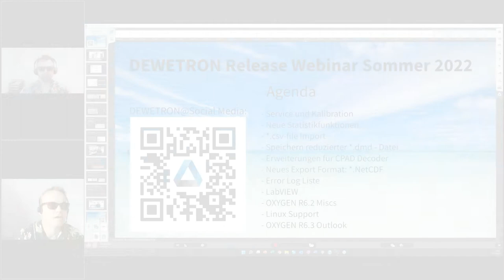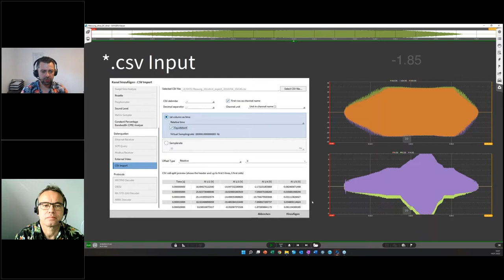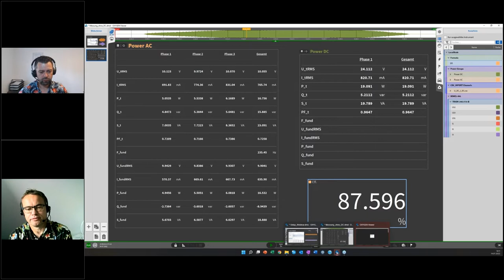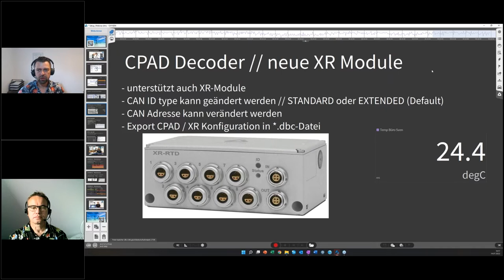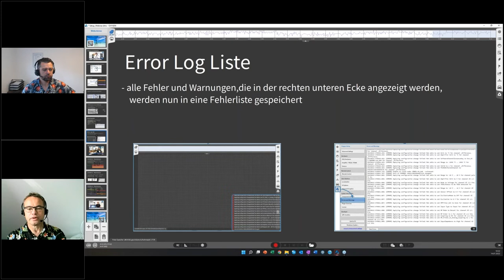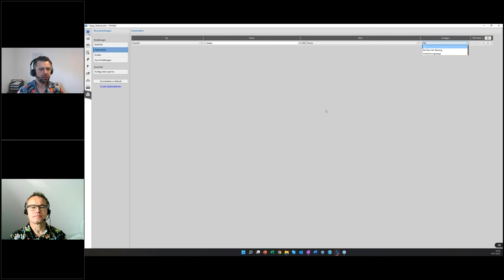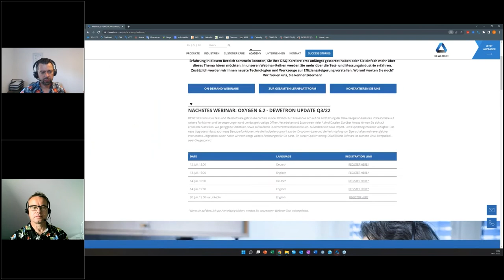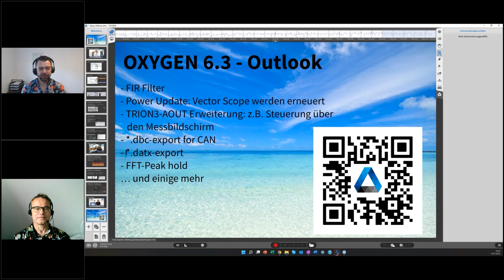OXYGEN 6.2 - DEWETRON Update Q3/22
🚀 OXYGEN 6.2 🚀 Die neue Version unserer intuitiven und benutzerfreundlichen Messsoftware zur optimalen Datenerfassung und -analyse ist seit 15. Juli 2022 verfügbar. In diesem Webinar zeigen wir Ihnen folgende neue Top-Features:

- 00:00 Intro durch Mark Wehmschulte und Sven Deckert
- 01:21 Service und Kalibration
- 02:59 Neue Statistikfunktionen (Getriggerte Statistik & gleitender Mittelwert)
- 05:15 Import eines *.csv-file
- 12:40 Speichern reduzierter *.dmd-Datei
- 14:58 Erweiterungen für CPAD Decoder
- 17:30 Neues Exportformat (*.NetCDF)
- 19:11 Error Log Liste
- 21:10 LabView Driver
- 23:07 Miscs (ENUM Scaling, Headerdaten, Align to Trigger, etc.)
- 31:47 LINUX Support
- 34:38 Ausblick auf OXYGEN R6.3

Sie wollen beim nächsten Webinar dabei sein?